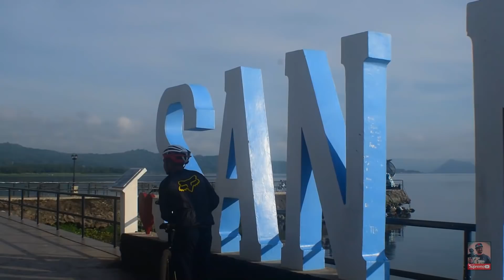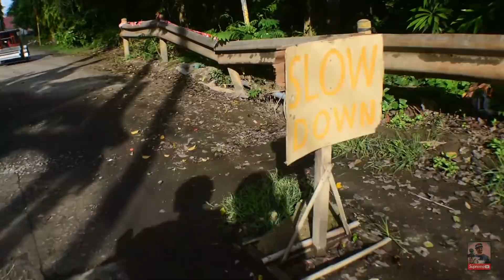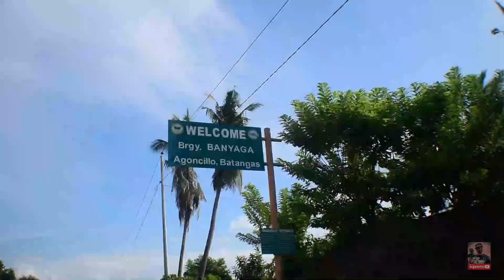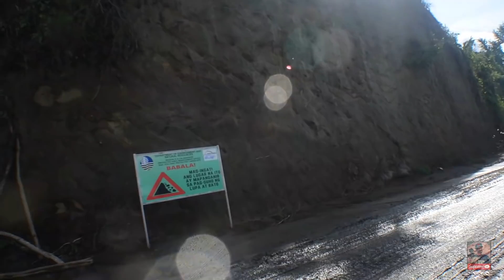Ang Lumang Taal Basilica nasa San Nicolas Pala (Taal Biglang Umusok)| ROADTRIP | Vlog#185